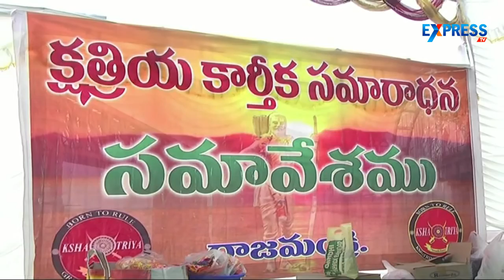Karthika Masam Vanabhojanalu in Rajahmundry | Express Tv